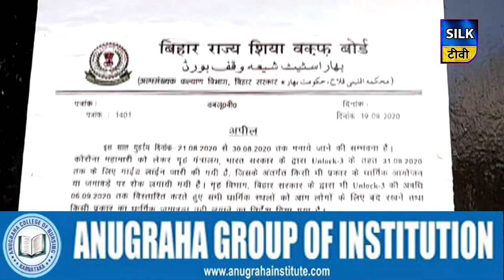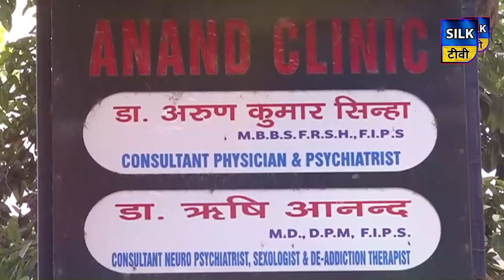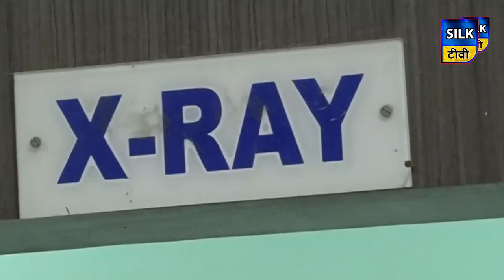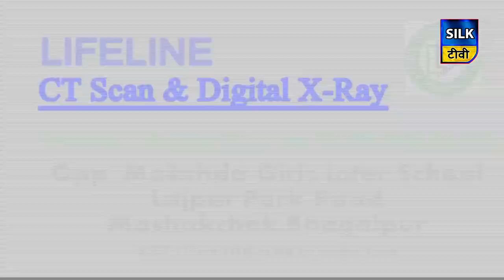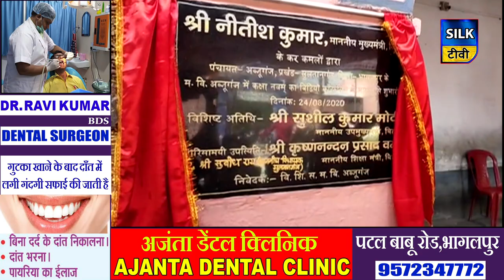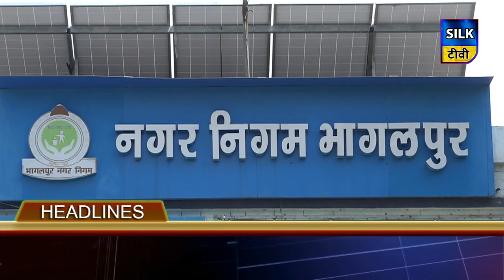SILK TV- जिले की खबरें एक साथ | 24 AUGUST 2020